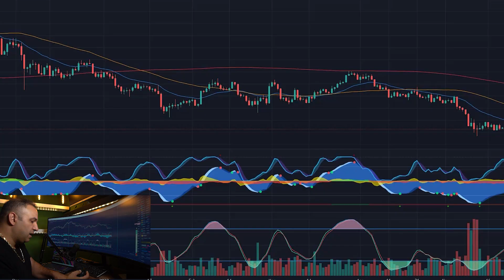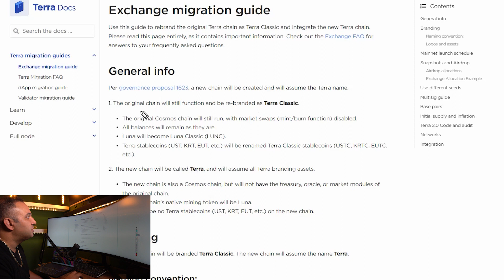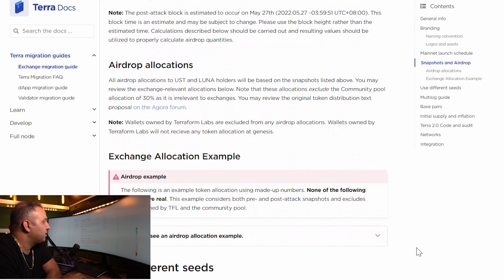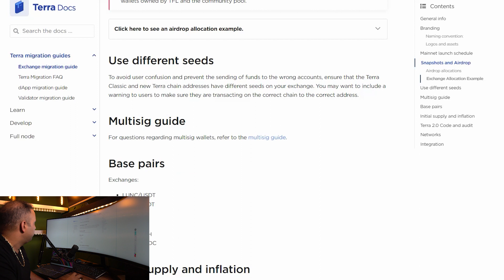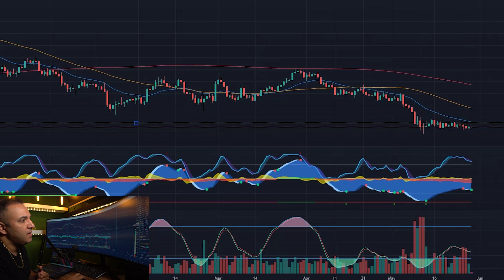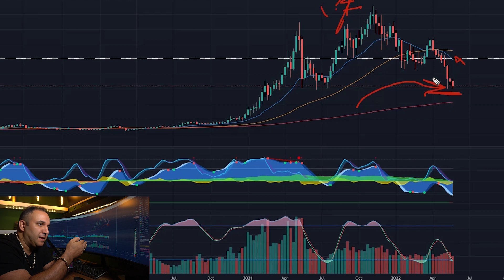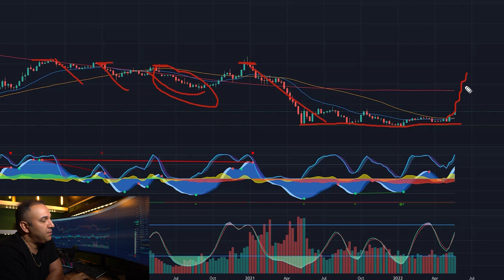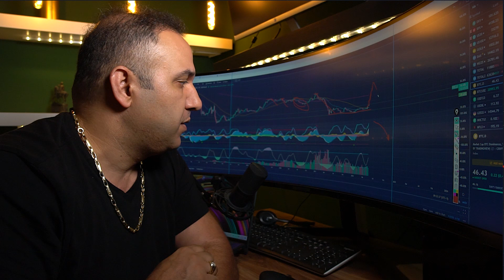خبرهای مهم در مورد لونا و بیتکوین